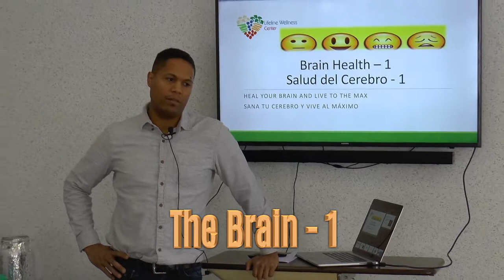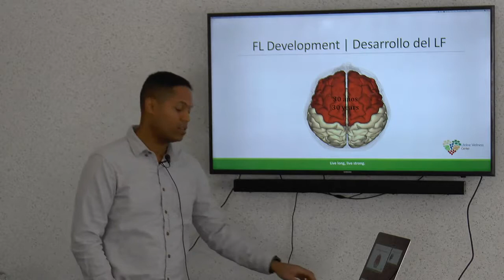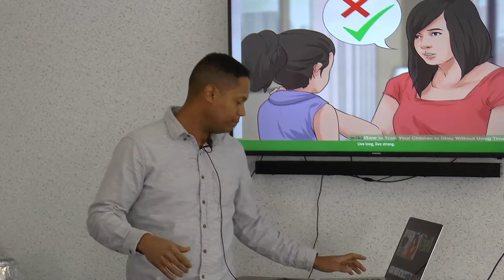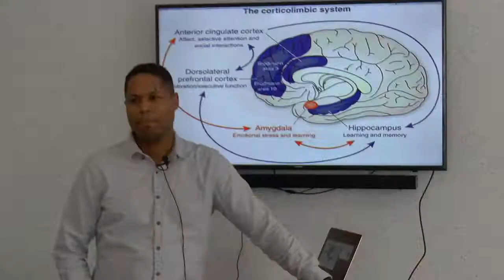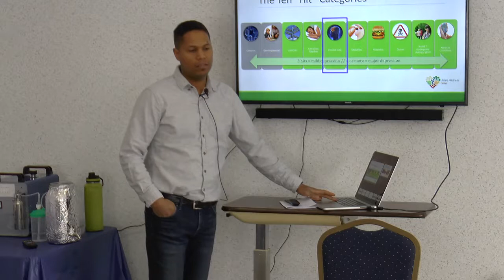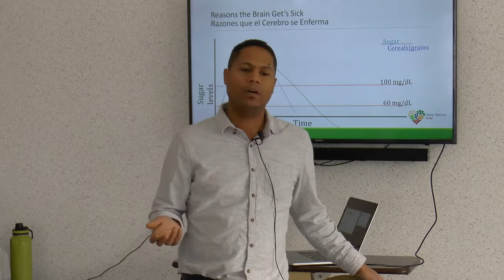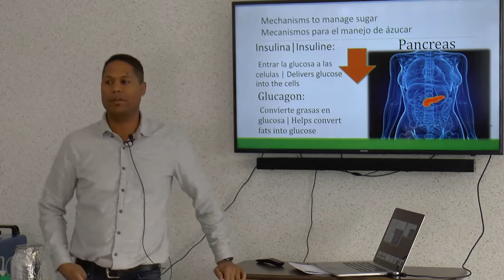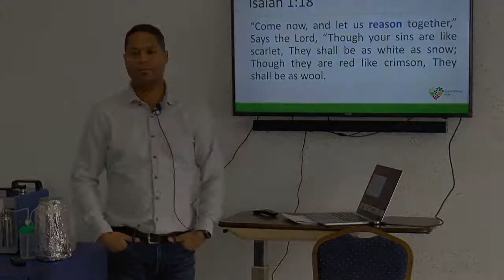Brain Health 1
Ramon teaches us about the brain.  How is the brain nurashed?  What does it eat?  How often does the brain eat?  this is a very interesting study.

Lifeline to Africa
Wellness Center
Knoxville, Illinois